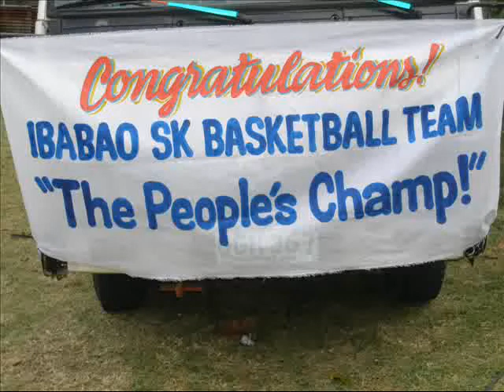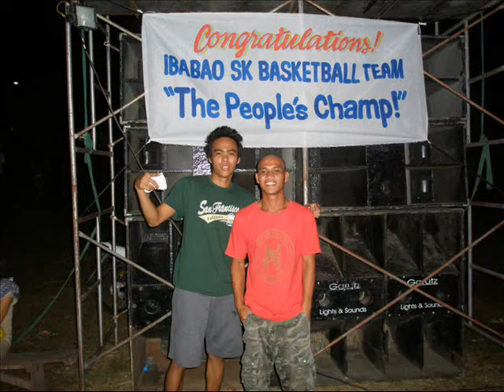IBABAO SK TEAM (part 3).wmv